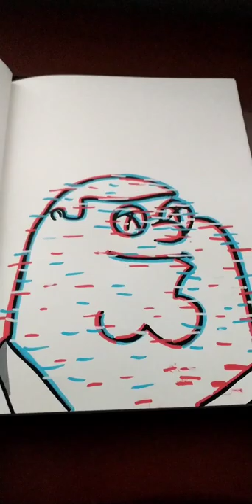Drawing Peter Griffin from Family Guy with Posca Markers! Glitch Effect!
This video was so fun to make so I hope you enjoy!